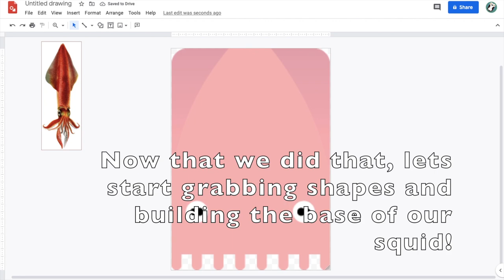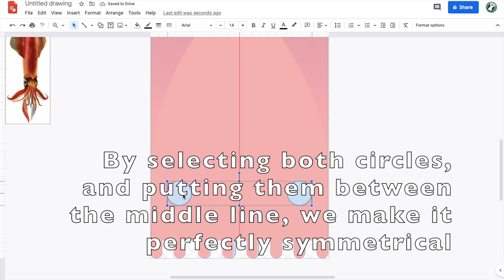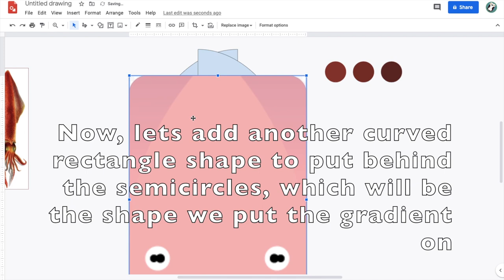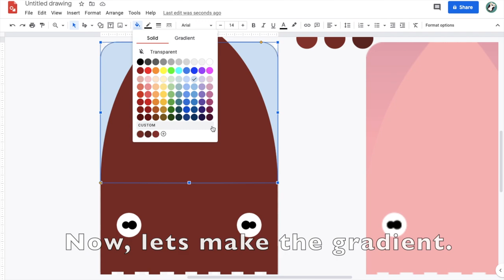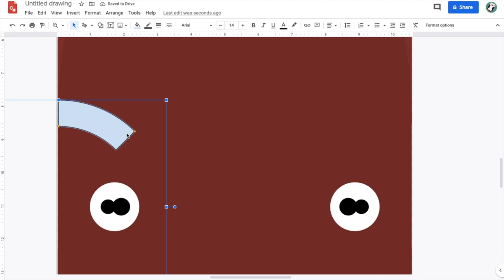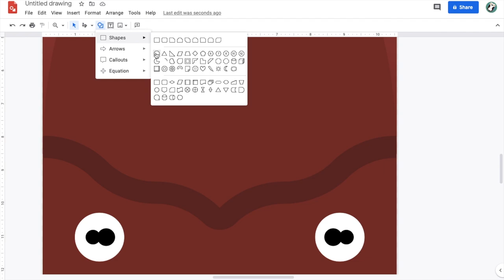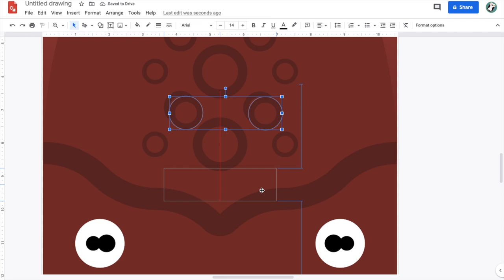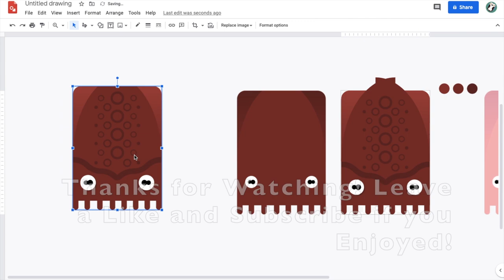HOW TO MAKE A CUSTOM SQUID SKIN! - Deeeep.io Art Guide on Google Slides/Drawings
Here are a few commands for Google Slides/Drawings you should know:
Command + Alt + "+/-" - Zooms in or out
Arrow Keys - While selecting a Shape, you can move it using the arrow keys
Shift + Arrow Keys - Same as above, but does it slower
Shift - Hold this while selecting to multi-select
Command + Shift + G - Allows you to combine selected shapes together
Alt + Command + Shift + G - Allows you uncombine a group of shapes
Command + Up/Down Arrow - Lets you move a shape to the front or back
Command + Shift + Up/Down Arrow - Lets you move a shape all the way to the front or all the way to the back